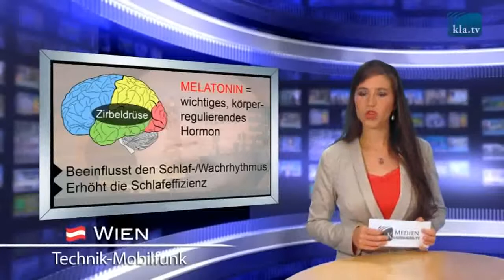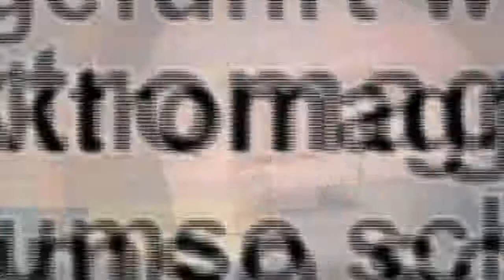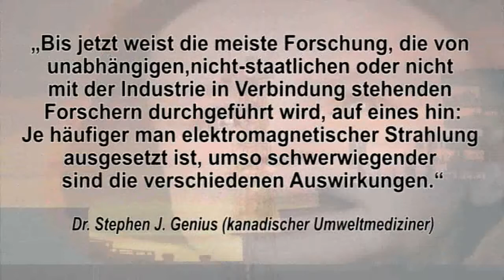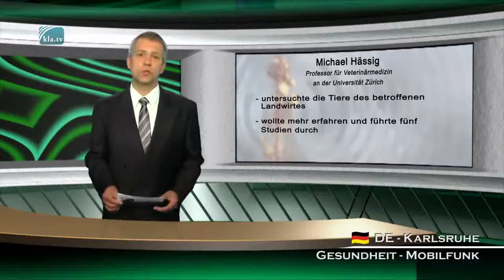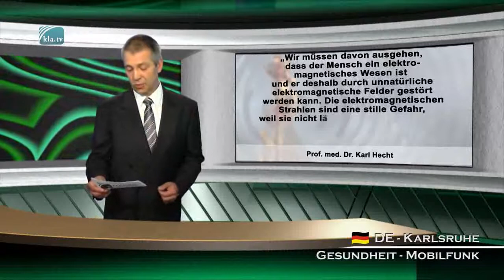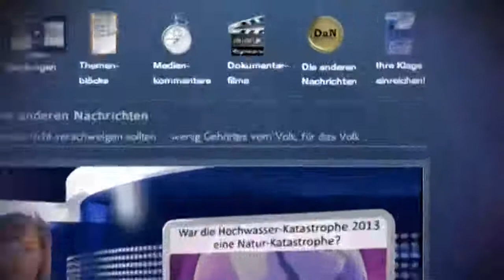Gefährdung durch Mobilfunkstrahlung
Die verschwiegene Gefahr
Psychotronik, das perfekte
Verbrechen vor aller Augen